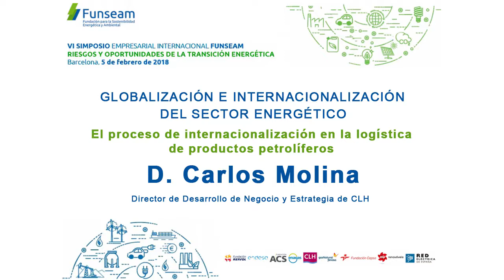Carlos Molina, Director de Desarrollo de Negocio y Estrategia de CLH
MESA 4: GLOBALIZACIÓN E INTERNACIONALIZACIÓN DEL SECTOR ENERGÉTICO
El proceso de internacionalización en la logística de productos petrolíferos: D. Carlos Molina, Director de Desarrollo de Negocio y Estrategia de CLH
5 de febrero de 2018
Barcelona